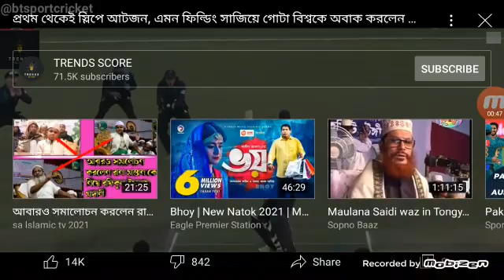Land cruiser Toyota ToyotaLc300 dubainightdrive dubairoaddrive(4)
Land cruiser Toyota